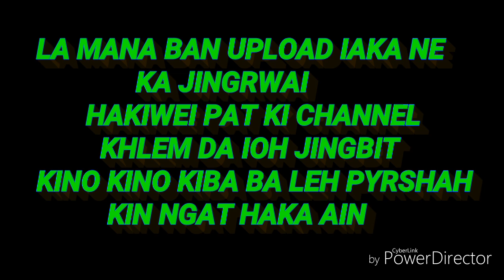I AM IN LOVE PART2 Only Mp3 ALBUM LAWEI JINGIEID PART2 Singer by Anthony khyriem & Donaliza Shabong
PRODUCER BY R.K SAYO
SINGER Anthony Khyriem & Donaliza Shabong
Lamana ban upload ne thep biang iakane ka jingrwai ha youtube lane hangno hangno khlem da iohjingbit nakiba bat iaka hok longtrai
(OWNER R.K SAYO)
ALBUM : LAWEI JINGIEID PART 2
VOCALS : ANTHONY KHYRIEM & DONALIZA SHABONG
LYRIC : BY R.K SAYO
RECORDING AT : PYNURSLA AIM PRIEST STUDIO
I AM IN LOVE PART 1 RECORDING AT NANDAN KANAAN BHUYAN STUDIO